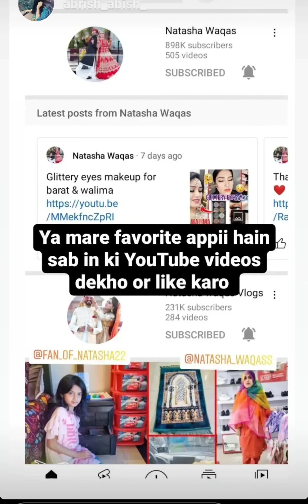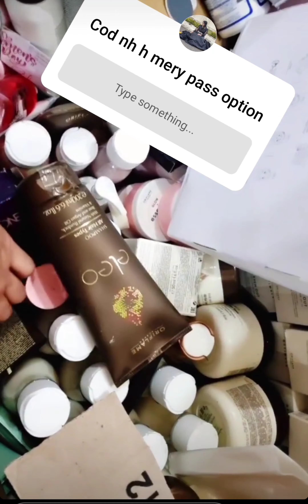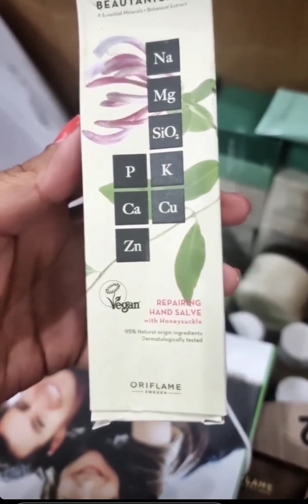Natasha Waqas Announced Giveaway - Don't miss the chance